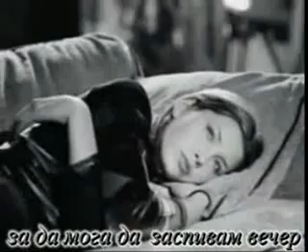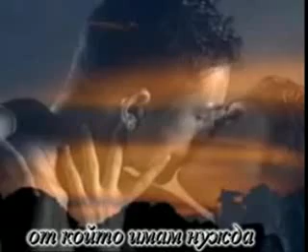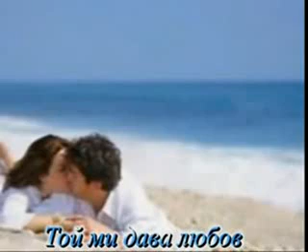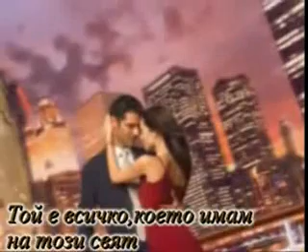Whitney Huston - All the man that I need ( translated in Bulgarian)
Whitney Huston - All the man that I need (lyrics)

I used to cry myself to sleep at night
But that was all before he came
I thought love had to hurt to turn out right
But now hes here
Its not the same, its not the same

Chorus:
He fills me up
He gives me love
More love than Ive ever seen
Hes all Ive got,
Hes all Ive got in this world
But hes all the man that I need

And in the morning when I kiss his eyes
He takes me down and rocks me slow
And in the evening when the moon is high
He holds me close and wont let go
He wont let go

Chorus